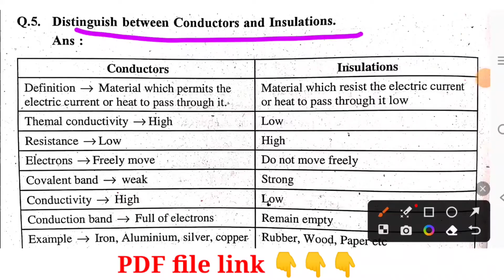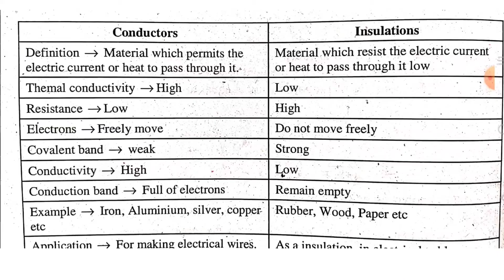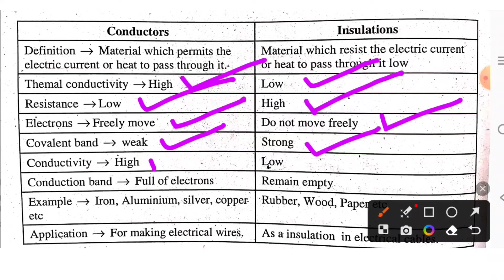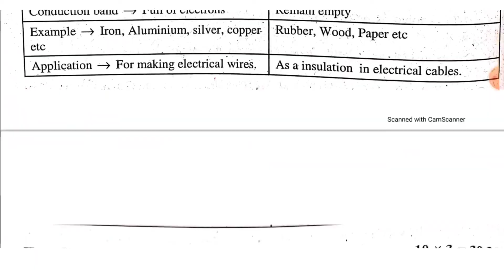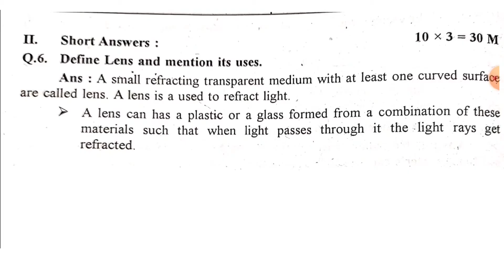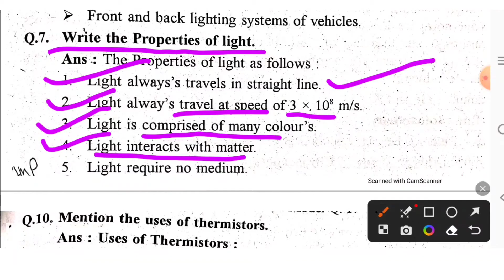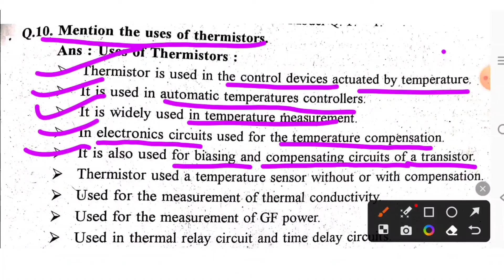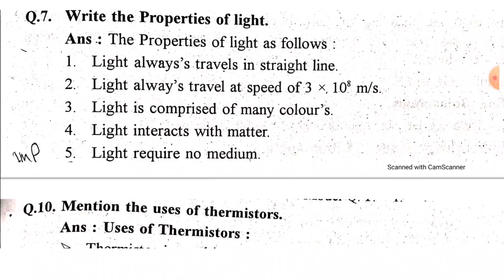Physics 3 Marks Important Question Answers Solved in Kannada ll Paramedical Kannada Guruji ll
paramedical board website karnataka
paramedical board question papers karnataka
paramedical 3rd year model question papers dmlt karnataka
1st year paramedical question papers karnataka
paramedical board, bangalore annual exam old question papers 1st year
paramedical karnataka 3rd year question papers dmlt
paramedical karnataka  2nd year question paper
paramedical karnataka  2nd year question paper dmlt
paramedical karnataka  3rd year model question papers